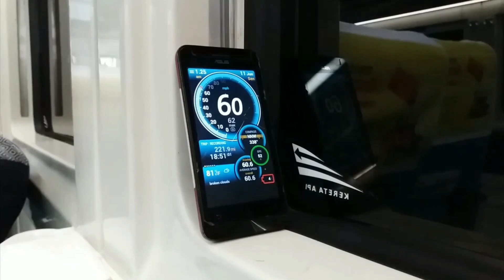Hunting Kereta Sambil Hujan + Kereta nya Pada Telat Semua.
Ketika itu saya hunting di Leuwigoong,cuaca mendung,akhirnya turun hujan..
Ketika hujan hal menyebalkan terjadi,Keretanya telat wkwkwkw..mana cuman bertahan dibawah pohon pisang lagi hihi..
Next setelah itu nunggu KA Pangandaran,biasanya sih ngak telat,eh ini telat sampe 20 menit.
Dilanjut Hunting KA Serayu pagi 215..
Sama itu pun telat,keterlambatan hampir 20menit..
Kenapa ya telatnya bisa sama gitu.mungkin akibat adanya perlambatan kecepatan di area ex anjlok an mungkin ya..
Dan terakhir hunting KA Lodaya pagi,yang telat nya lumayan juga..